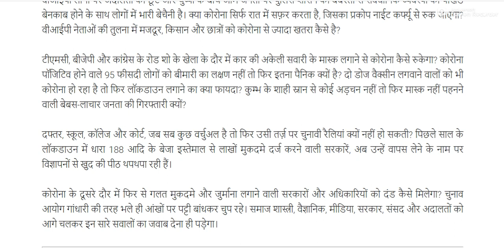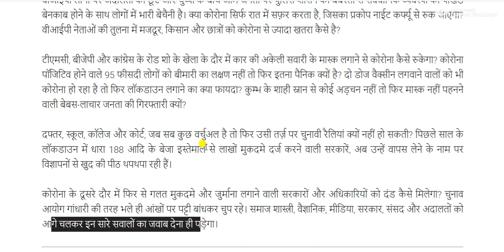कोरोना का कहर - घर में रहें और सुरक्षित रहें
मौत ही मौत है आज श्मशान में
ज़िंदगी जल रही आज वीरान में
लोग हैरान हैं देख कर ये समाँ
ख़ौफ़ में आदमी डर गया आसमाँ
इस कदर टूट के सब बिखरने लगा
ये शहर मौत से आज डरने लगा
एक डर सा दिखा आज भगवान में

जो जहाँ भी रहा सोचता रह गया
हर तरफ शोर था देखता रह गया
मिट रहा था कोई घुट रहा था कोई
बिक रहा था कोई बुझ रहा था कोई
दर्द ही दर्द देखा है इंसान में

टूटती रह गई चूड़ियाँ हाथ में
चीखती रह गई सिसकियाँ साथ में
ग़म के आने से पहले जुदा हो गया
अश्क बहते रहे हाय क्या हो गया
बस चिता सज रही दिल के मैदान में
मौत ही मौत है आज शमशान में

शोक संदेश था हर मुलाकात में
घर का दीपक बुझा है जगी रात में
आँखों के सामने पुतलियाँ जम गई
फिर बदन क्या करे धमनियाँ जम गई
सिर्फ मातम मचा है दिल-ओ-जान में